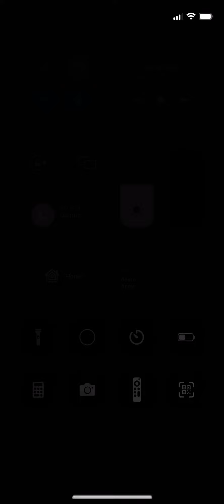Playing double drift if you’re interested link below to download iOS game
Hi there like share and subscribe I’m playing this fun iOS game if after watching you’d like to try here’s a link to the game and please consider supporting me on my Pateron page AnimeTyler toons and other channels as low as 1$ a month helps me and the channel